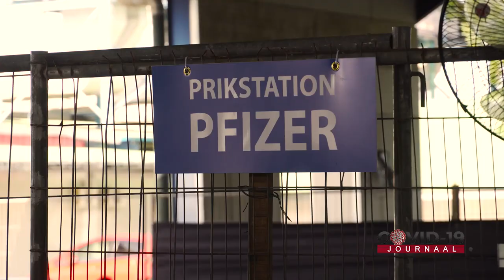COVID-19 JOURNAAL AFLEVERING 268, DD 30 AUGUSTUS 2021